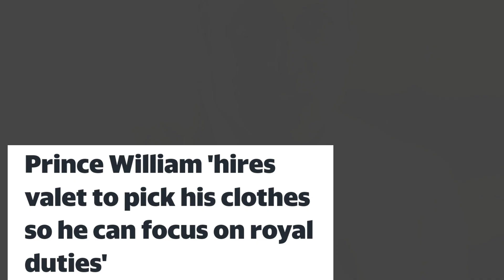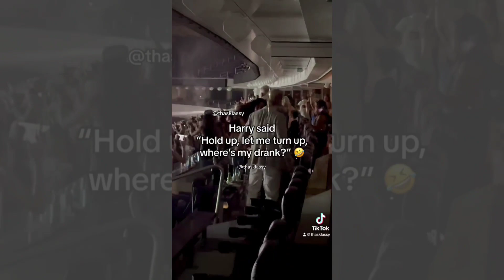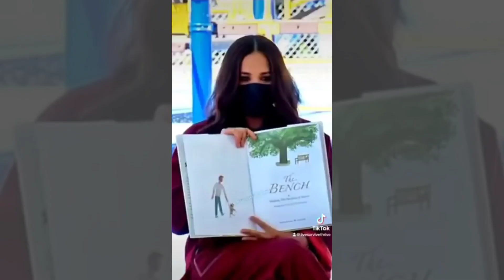William replaced Kate😂 ||Desperate attempts to complete w Harry||TRUTH as to why he's hiring a valet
There are many words I can use to describe the other members of the royal family (Charles, Camilla, William &Kate) but, neither wise nor hardworking is one of them, and they continue proving that each and every day. Now, William is hiring a valet, and to be honest, it's not to help William focus more on his royal duties. Here are the only reasons why he's hiring a valet..